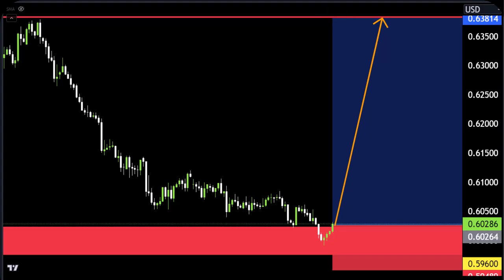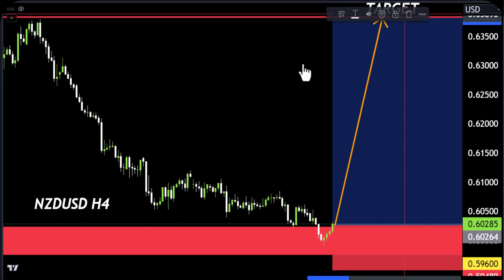I'M SHOCKED By What I Found In NZDUSD Charts!